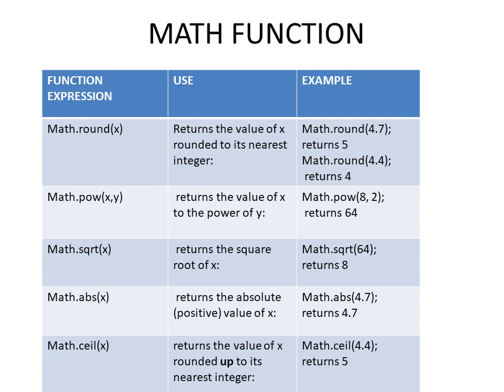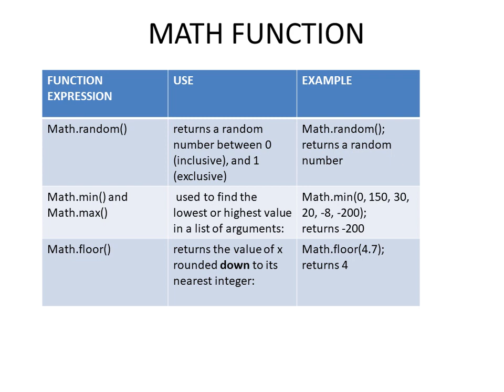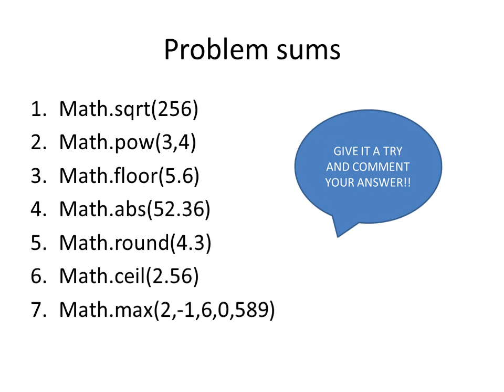OPERATORS & EXPRESSION PART 4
JAVA CLASS 9 & 10